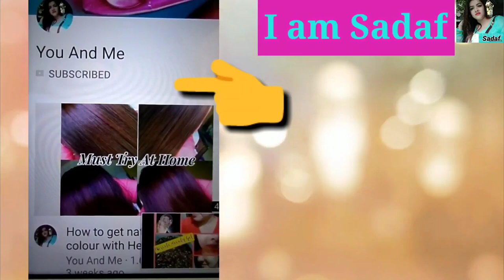Pond's Super Light Gel for clear,spotless,glowing skin.Most affordable skin product(Must try)|SADAF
Hi guys
I am Sadaf...Today I am sharing with you all a beautiful product which is not only just affordable ,makes your skin dewy,soft and hydrated...It contain hyluronic acid(which hydrate your skin very well)and Vit E(which is a powerful antioxidant repair,nourishes and protect your skin) and makes your skin clear,spotless too..
Everyone of us used ponds ,I used ponds before also and now too...It's the most reliable product.